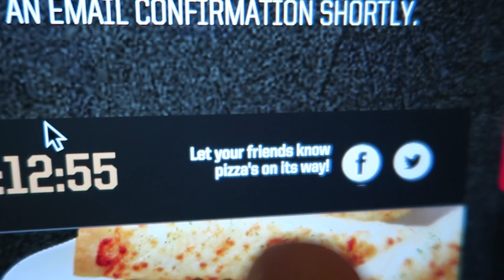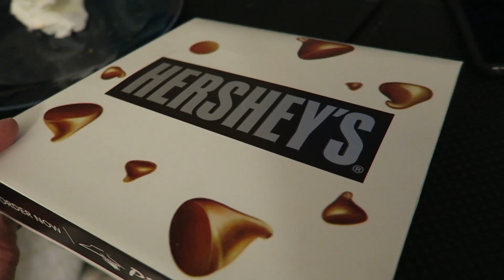This is How We Eat On Our Day Off: Pizza AND Cookie Pizza!!! (10.26.15)